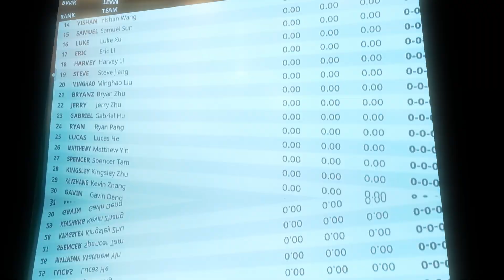Caution Tape VEX IQ BattleBots V 2025 Recap